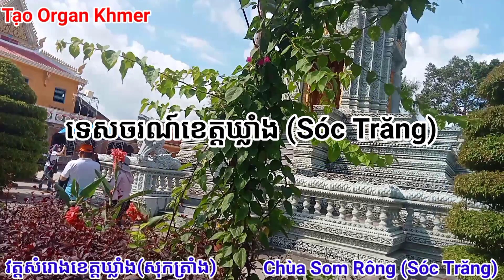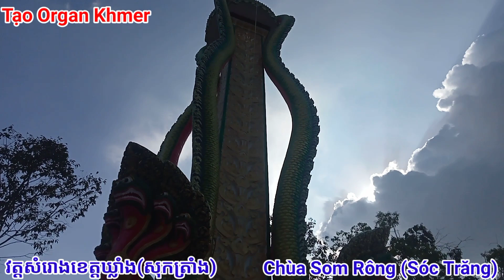LK Cha Cha Khmer | Cực Hay Luôn | ឆាឆាឆា ៣បទជាប់គ្នា | Tạo Organ Khmer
LK Cha Cha Khmer Cực Hay Luôn
Video khung cảnh chùa Som Rông tỉnh Sóc Trăng, khách du lịch đến rất là đông nha mọi người.
Đăng ký, like, chia sẻ và nhấn chuông để nhận thông báo mới nhất từ Tạo Organ Khmer nhé❤️.